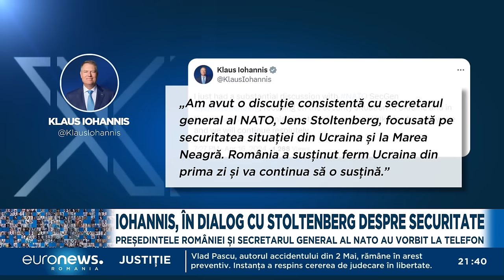Vocile Care Contează - Euronews România - 16 aprilie 2024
1. Cabinetul de război al Israelului își continuă negocierile în ceea ce privește un posibil răspuns militar în adresa Iranului. Ca și data trecută, în cazul atacului din Fâșia Gaza o acțiune militară se lasă așteptată în Orientul Mijlociu. Analizăm situația cu Vocile care contează în această seară.
2. Între timp, România analizează trimiterea unor trupe în Orientul Mijlociu. Ar urma să lupte cu rebelii Houthi, spune Klaus Iohannis și va cere aprobare Parlamentului. Ce spun reprezentanții puterii și opoziției, aflăm în această seară de la politicienii invitați la Euronews România.
3. Avem și o veste excelentă. În România a început să funcționeze un spital pentru copiii care au afecțiuni oncologice. A fost construit de Societatea Civilă, din donații, ci nu de stat. Doar că societatea civilă nu va fi reprezentantă în Consiliul de Administrație al Spitalului. Așa este legea. Ce mesaj le transmit cele două fondatoare ale Asociației Dăruiește Viață premierului, ministrului Sănătății, o să vedeți într-un interviu la Euronews România.